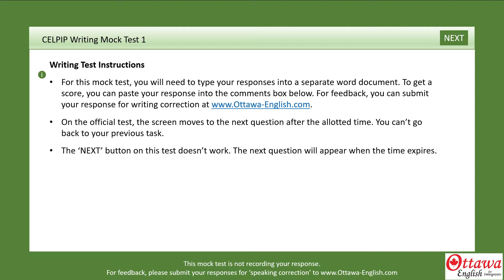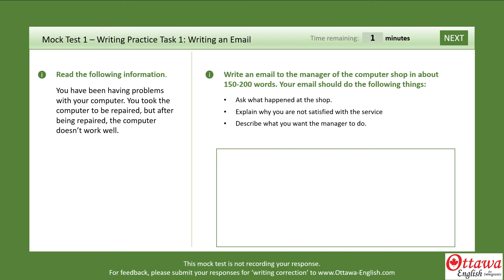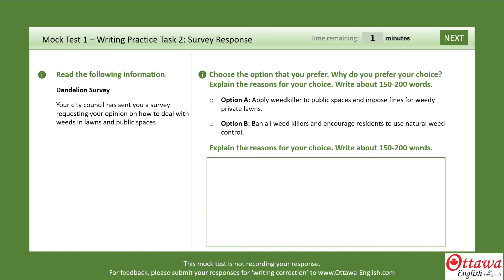CELPIP Writing Test Sample: CELPIP Writing Mock practice test 1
CELPIP Email Question:
You have been having problems with your computer. You took the computer to be repaired, but after being repaired, the computer doesn’t work well.
Write an email to the manager of the computer shop in about 150-200 words. Your email should do the following things:
Ask what happened at the shop.
Explain why you are not satisfied with the service
Describe what you want the manager to do.

CELPIP Survey Response Question:
Your city council has sent you a survey requesting your opinion on how to deal with weeds in lawns and public spaces.
Choose the option that you prefer. Why do you prefer your choice? Explain the reasons for your choice. Write about 150-200 words.
Option A: Apply weedkiller to public spaces and impose fines for weedy private lawns.
Option B: Ban all weed killers and encourage residents to use natural weed control.

Hello, Are you stressed out by the timer in the CELPIP writing Test? Try this practice test to see how you do. The more frequently you practice, the easier it gets to complete your answer before the timer runs out. 😃

Remember to study a little bit every day.
Step by step you will  improve.

Angela